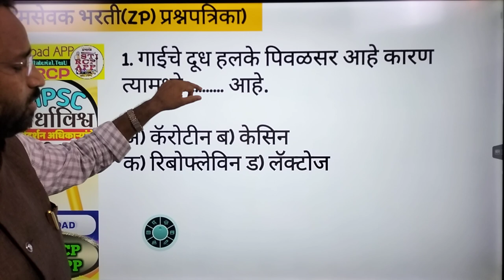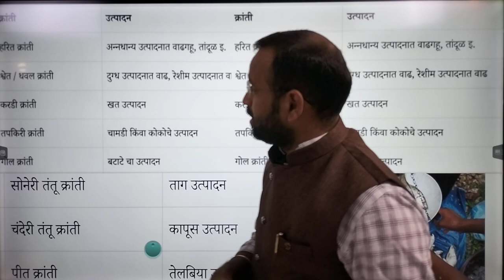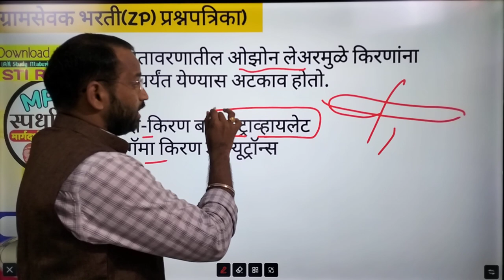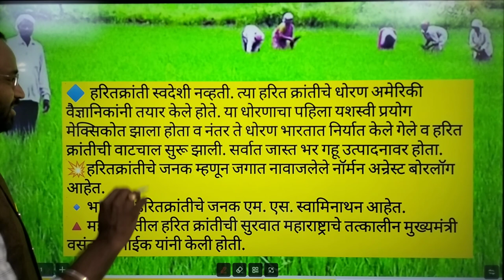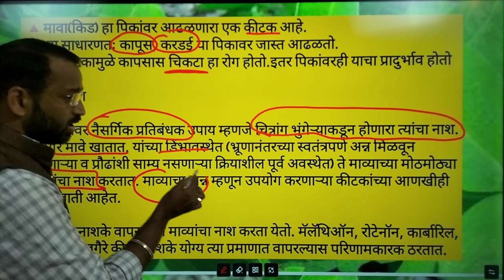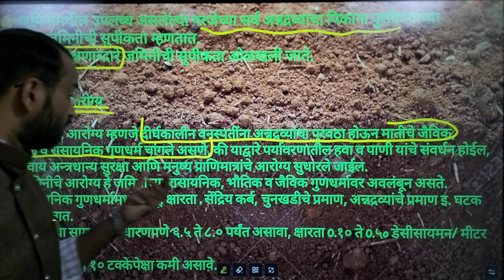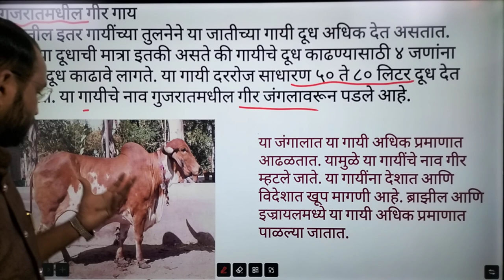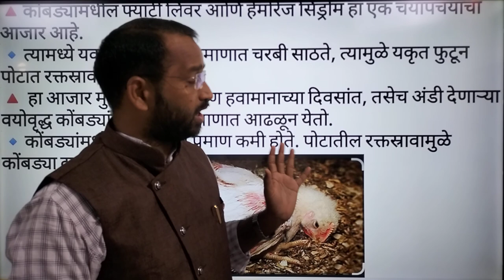ग्रामसेवक तांत्रिक प्रश्न-4/Gramsevak Technical question/Tantrik prashna/कृषी घटक By STI RCP APP